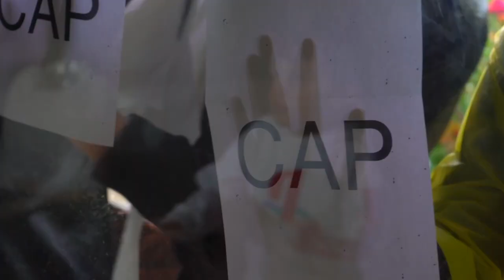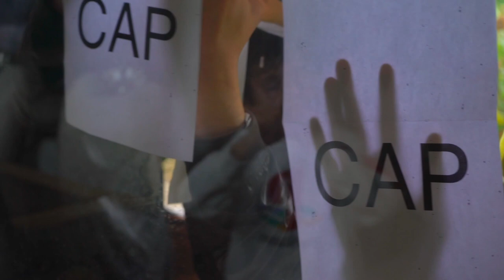Папа ПРИДУМАЛ Квест с TREASURE для Стефана на Хеллоуин! Стефан и Папа Встретили ПРИВЕДЕНИЕ helloween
Папа ПРИДУМАЛ Квест с TREASURE для Стефана на Хеллоуин! Стефан и Папа Встретили Настоящее ПРИВЕДЕНИЕ helloween 2020 😈🔪

 хеллоуин 2020 halloween 2020 funny fails halloween decorations